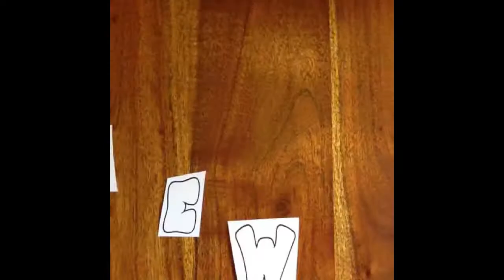Wel not come